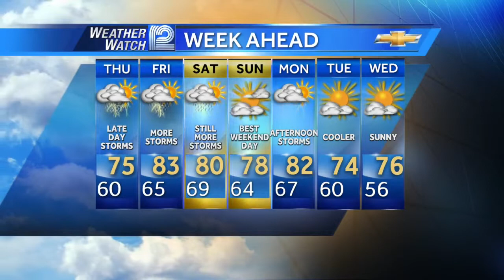Mark Baden's Forecast